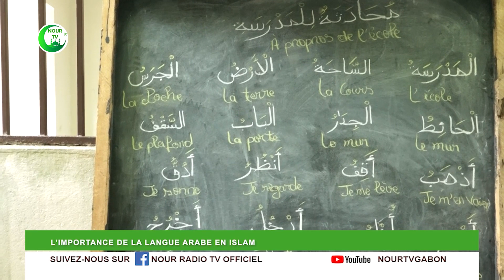L’ IMPORTANCE DE LA LANGUE ARABE EN ISLAM